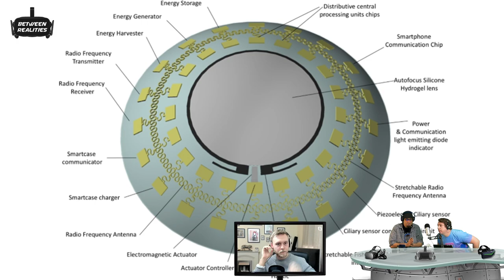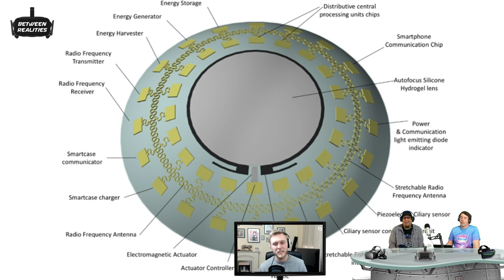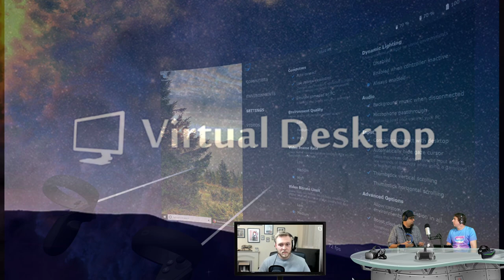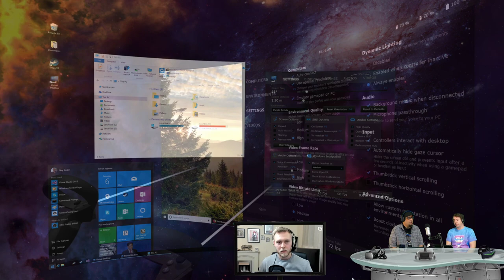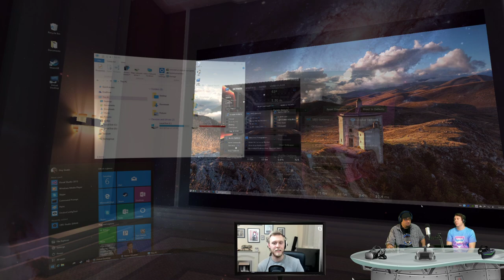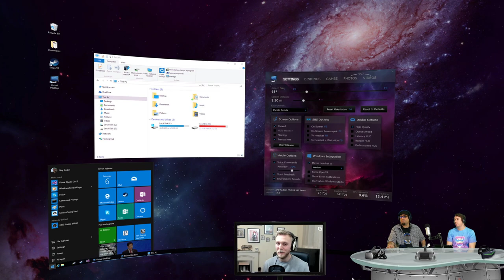Episode 5 - Knowledge is Power ft. Steve Knows!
Welcome to Episode 5 of Between Realities! Some topics of discussion include: Half-Life:Alyx, Space Pirate Arena, Swords of Gargantua and Saints & Sinners to PSVR, retro gaming, our weekly Multiplayer Spotlight, Virtual Desktop and a VR Game Giveaway. Featuring our special guest, Steve Knows!

-- Steve Knows Links --

Oculus Quest All-in-one VR Gaming Headset – 64GB

Oculus Quest All-in-one VR Gaming Headset – 128GB

Oculus Rift S PC-Powered VR Gaming Headset

Oculus Go Standalone Virtual Reality Headset - 64GB

Oculus Quest Travel Case

HTC VIVE Pro Starter Edition- Virtual Reality System

HTC VIVE Cosmos

HTC Vive Cosmos Elite Virtual Reality System

HTC VIVE Virtual Reality System Tracker 2018

PlayStation VR - Mega Blood + Truth Everybodys Golf Bundle

KIWI VR Ceiling Pulley System